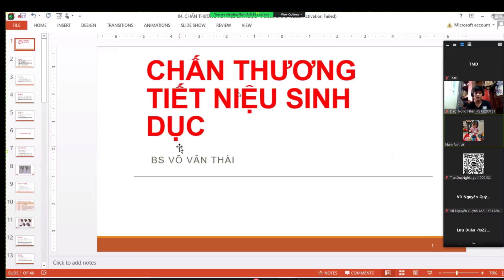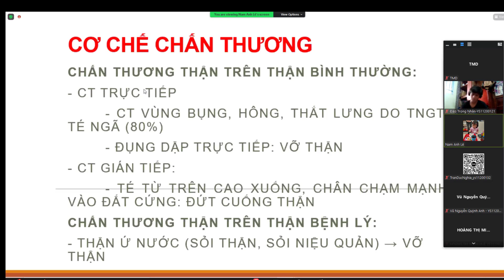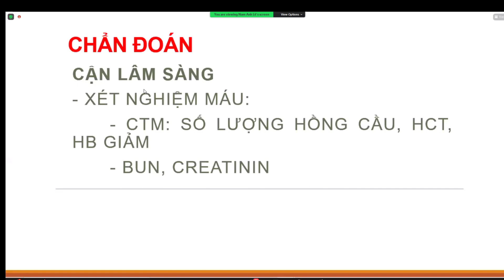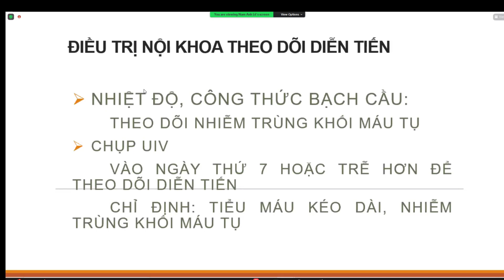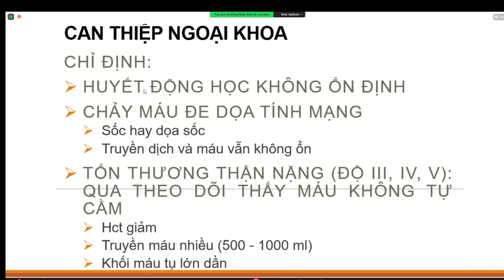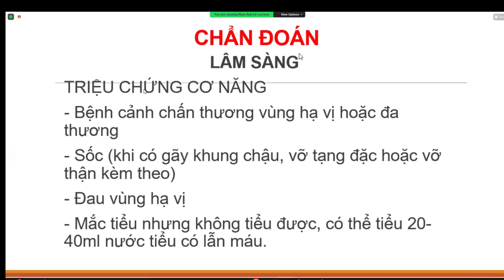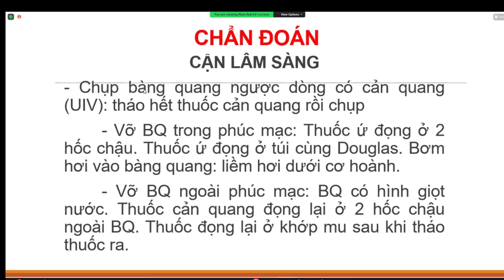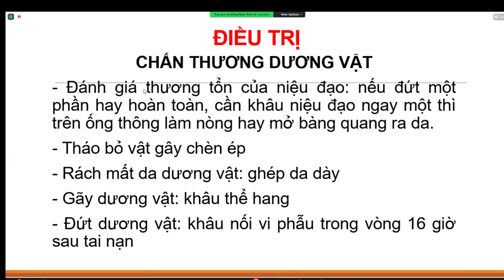Chấn thương thận - bàng quang - cơ quan sinh dục ngoài. 30p. Bệnh học ngoại. Võ Văn Thái